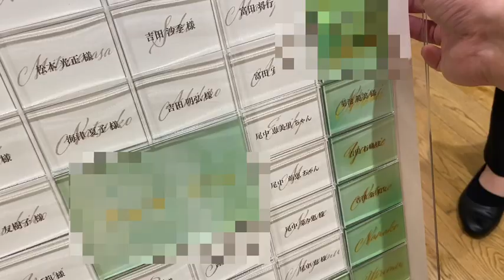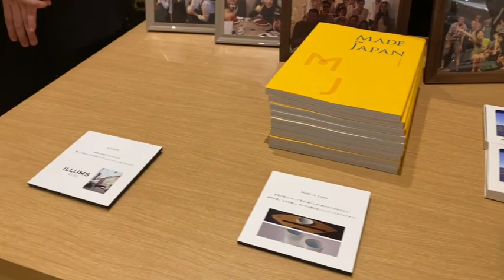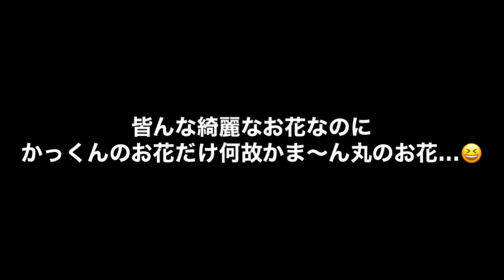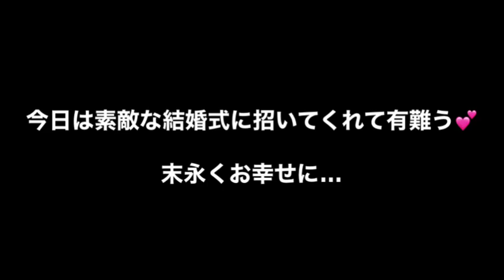従姉妹の結婚式に行って来ました！💒 一時帰国は結婚式に出席する為です🥰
今回の一時帰国
実は目的は従姉妹のこずえちゃんの結婚式に出席する為です。

こずえちゃんのウエディングドレス姿に目がうっとりするのもも、時差ボケで途中、寝てしまったイダぽん😅
最後は新郎新婦と共に記念撮影して満足満足！

イダぽんがウエディングドレスを着れるのは後何年先かな…